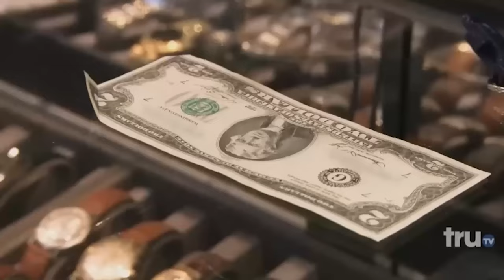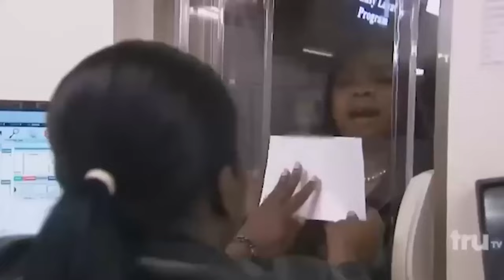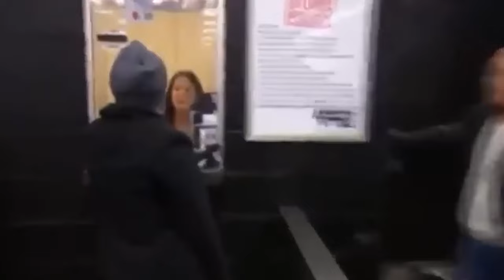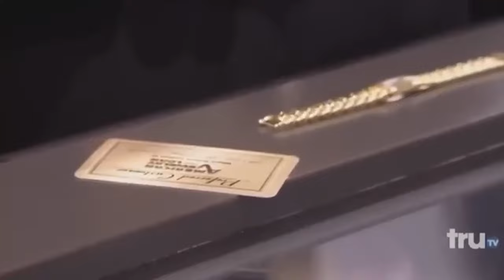FAKE Items On Hardcore Pawn!